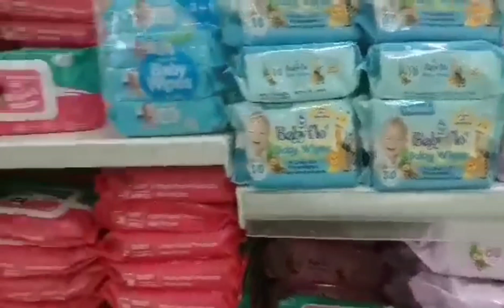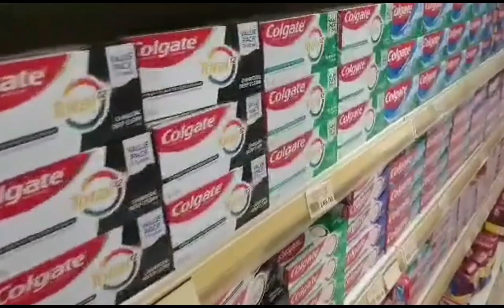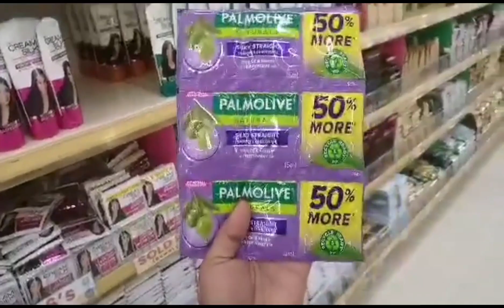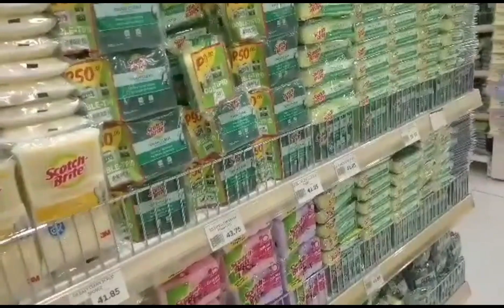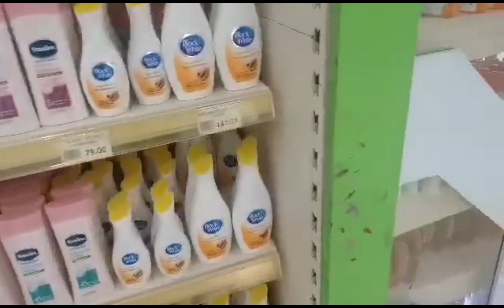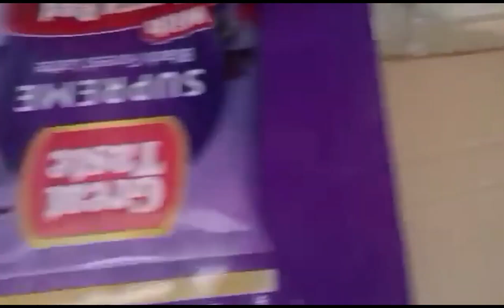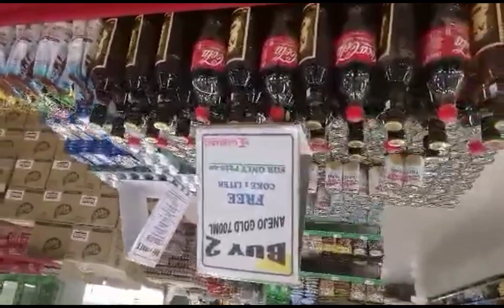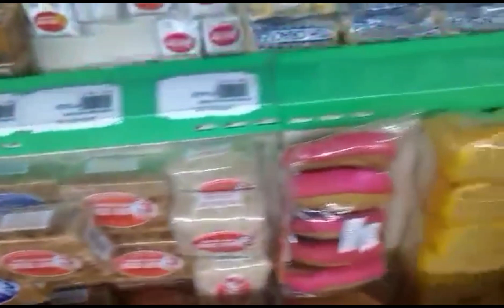Fam bond + grocery time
fam bond and grocery time